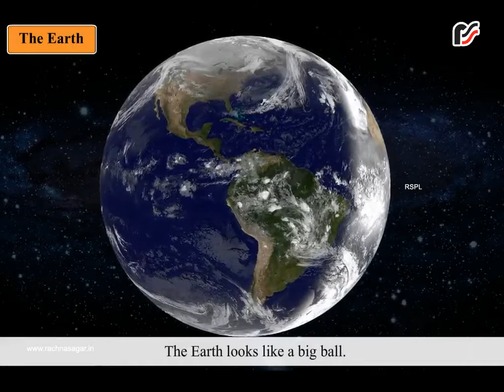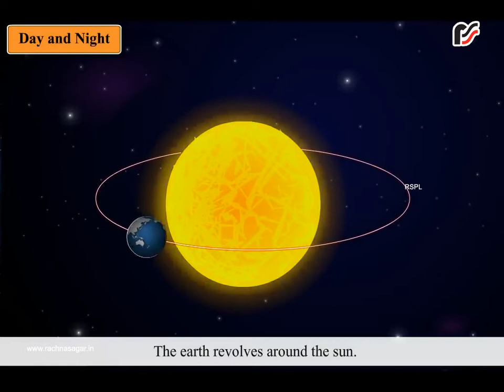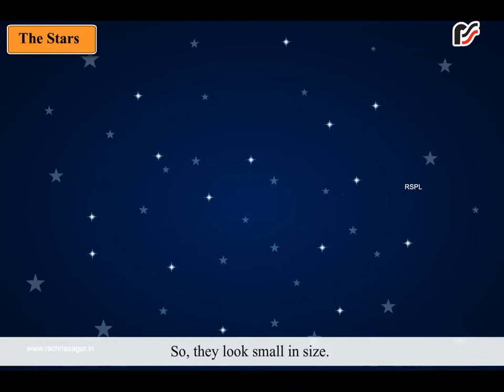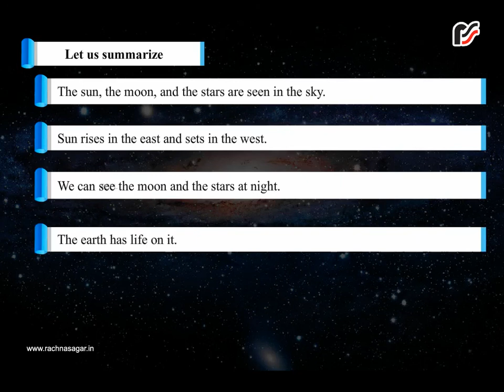The Sun, Moon and Stars